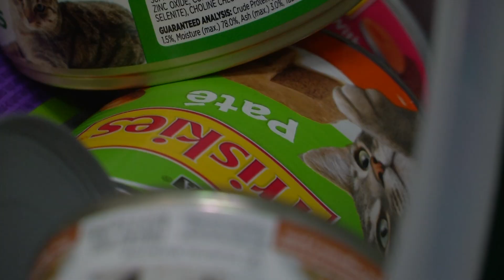Twins donate to nonprofit for birthday